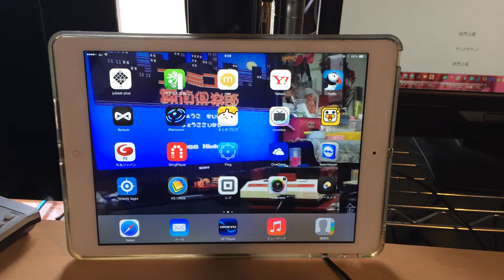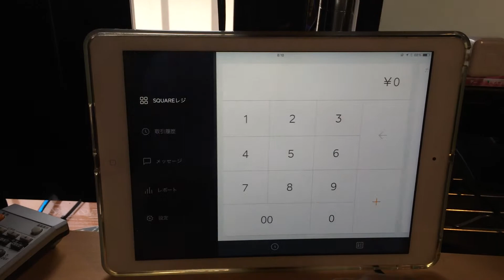モバイル端末でクレジットカード決済を可能にする『Square』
スマートフォン、iPadでクレジットカード決済を可能にする『Square』。
アプリの立ち上げから、売り上げ登録、決済まで簡単にまとめました。